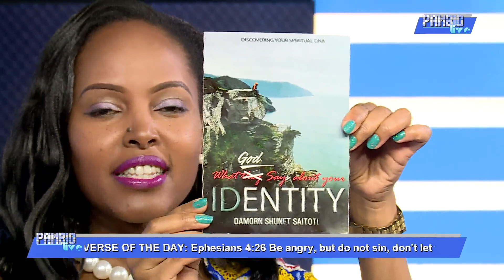Discovering your spiritual DNA — Pambio Live | Maisha Magic East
Artist Damon who's also a lawyer and author speaks about his new book titled "What God says about your identity".